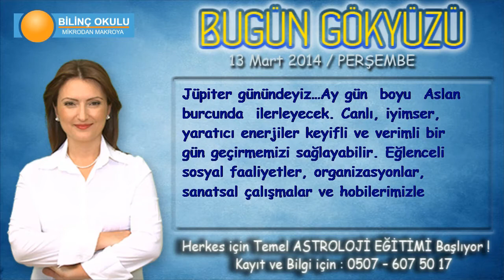YENGEÇ Burcu, GÜNLÜK Astroloji Yorumu, 13 Mart 2014, - Astrolog DEMET BALTACI- Bilinç Okulu